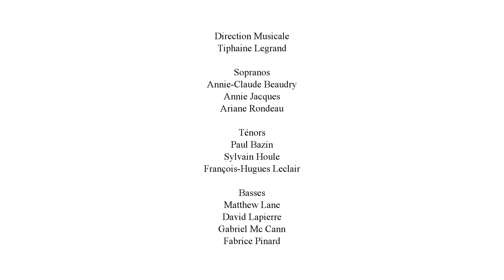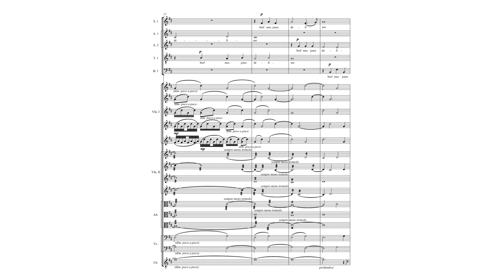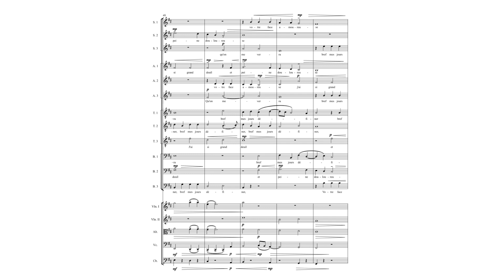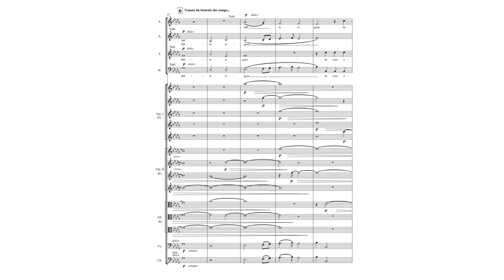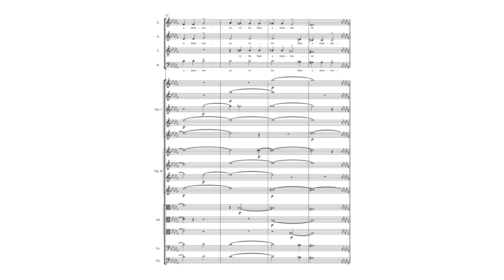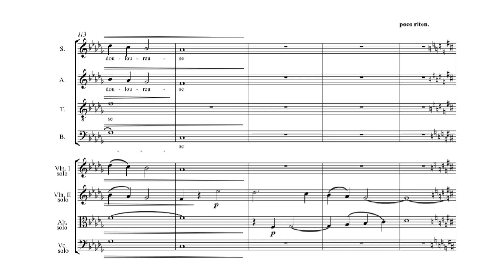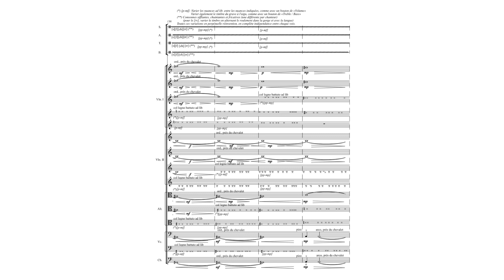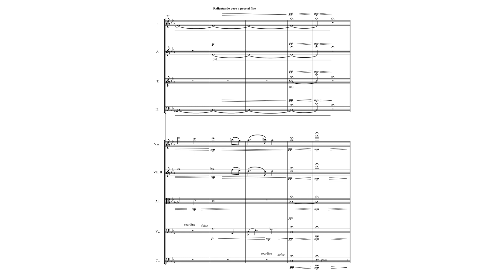Au regard de «Mille regrets», pour Chœur et Ensemble à cordes, Direction : Tiphaine Legrand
op. 10 (1995, réorchestration 2010) CD Les siècles des siècles, Ensemble Kô, Orchestre symphonique de l'Agora, Productions Le Lab Montréal, 2014